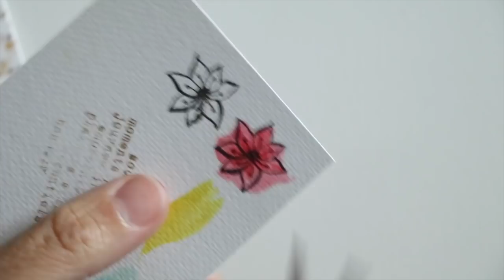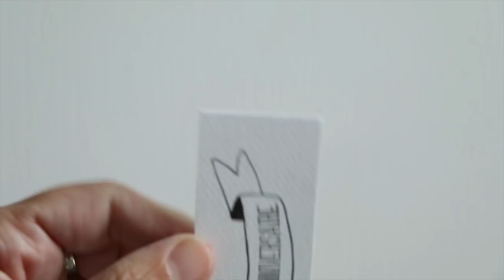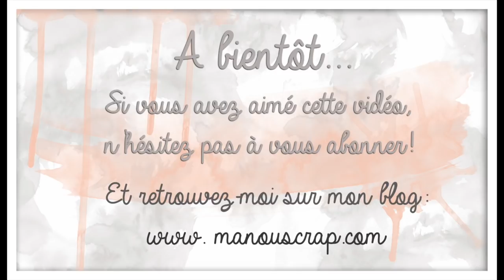Démo carte: gomme de réserve et presse de précision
Voici en démonstration la réalisation d'une carte d'anniversaire en utilisant la gomme de réserve, que vous pouvez découvrir ici: